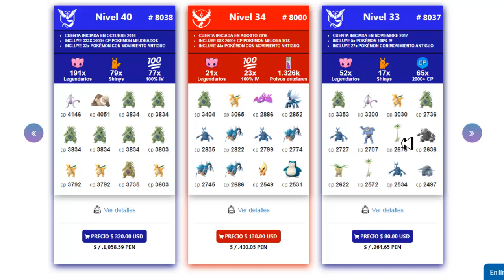¡COMO DERROTAR A SUICUNE, TABLA IV, MEJORES COUNTER'S, HORARIOS Y MÁS! - Pokémon GO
¡COMO DERROTAR A SUICUNE, TABLA IV, MEJORES COUNTER'S, HORARIOS Y MÁS!